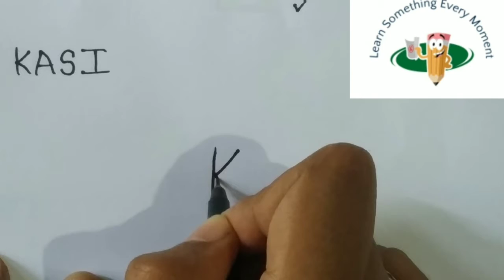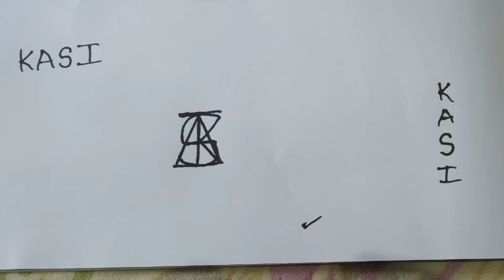How to make logo with name - "KASI"